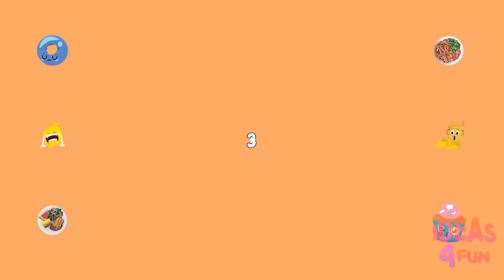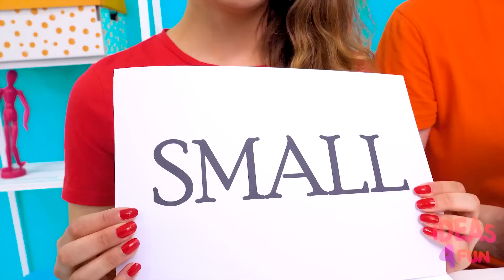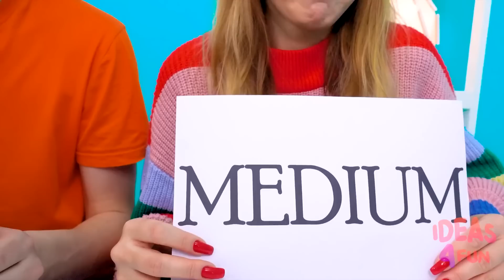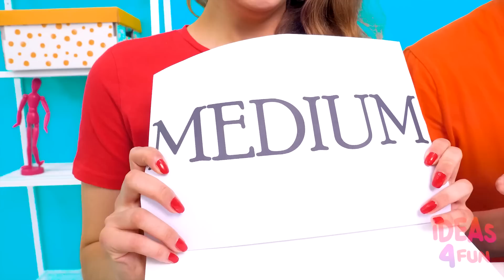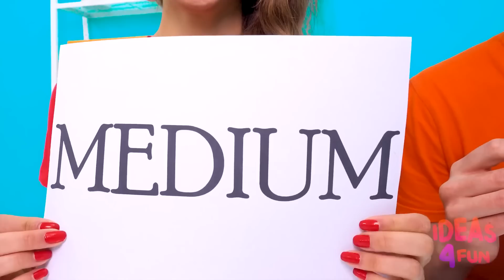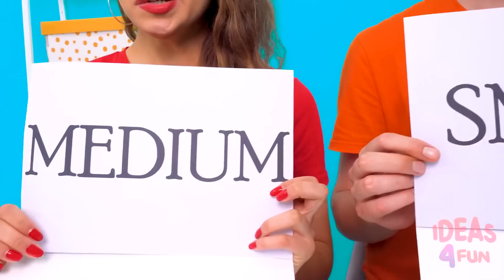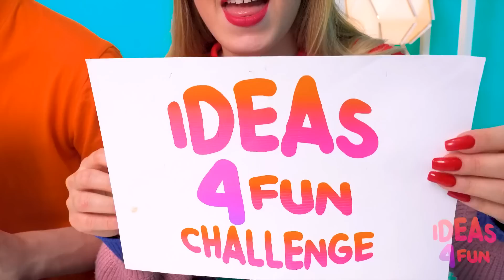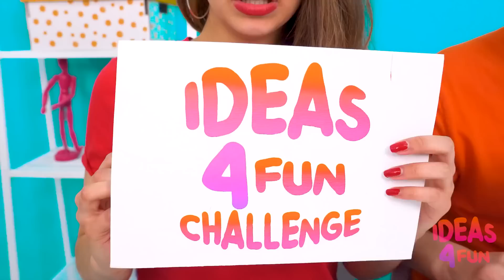तेज मध्यम या धीमी खाद्य चुनौती | हंसी के क्षण Ideas 4 Fun Challenge